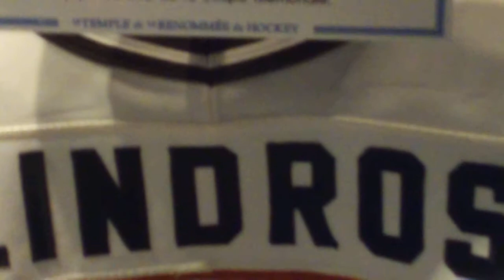Eric Lindros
One of Eric's jerseys he wore when playing for Detroit Compuware in the 1990 season!